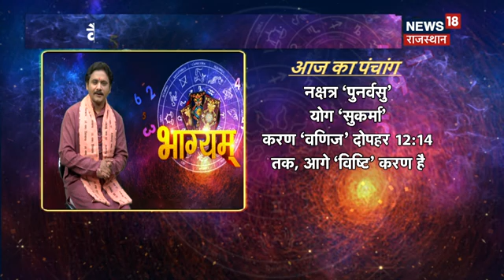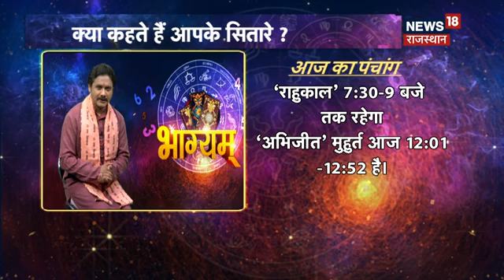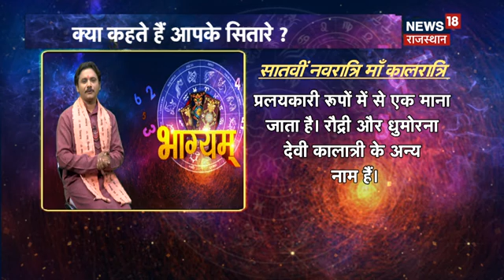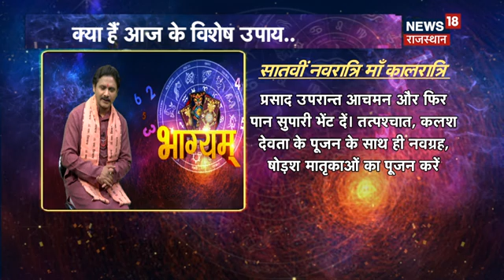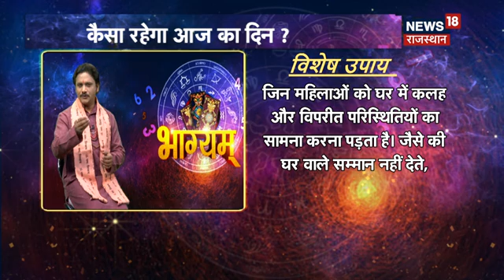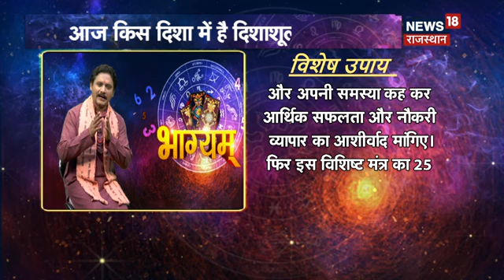Aaj Ka Rashifal 15 April : कैसा रहेगा आपका आज का दिन ? Today Horoscope | Astrology | Daily Bhagyam